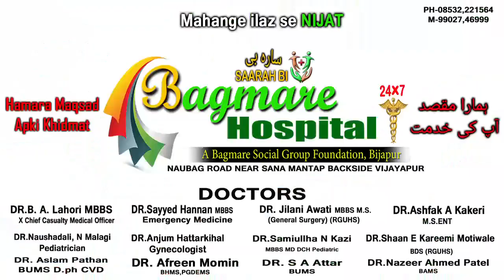KSRTC Naukaro Ko Sarkari Darja Dene Ki Maang...! Bijapur News 10-07-2019